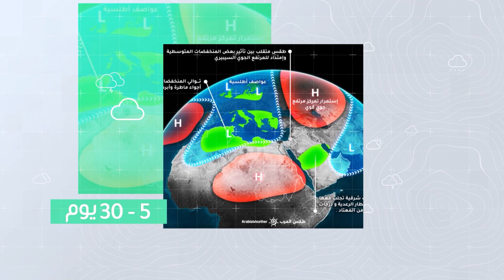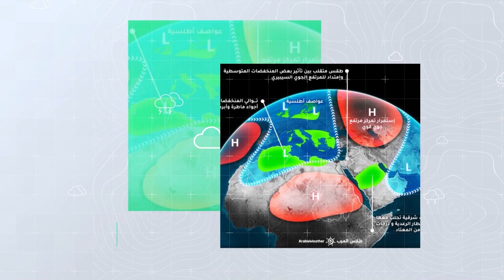طقس العرب - السعودية | النشرة الجوية الأسبوعية | الأحد 10-10-2021